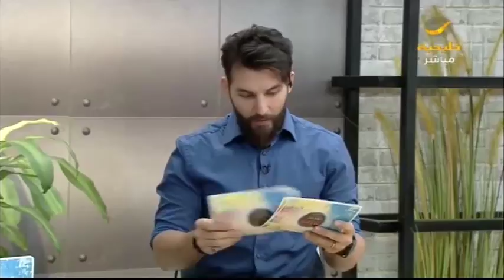سوالف .. إنشاء أول فندق فاخر للكلاب وثلوج غريبة بروسيا